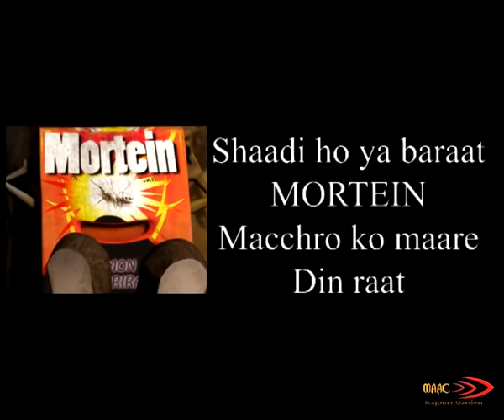Macchar ki Shaadi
we have done this short film machar ki shadi with group of students in 2010.